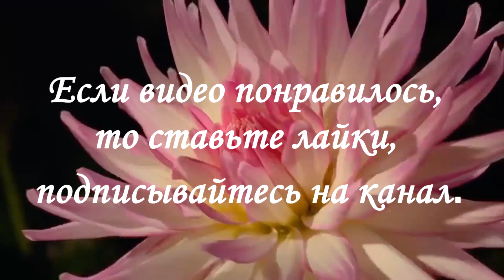Глаза не устают смотреть .